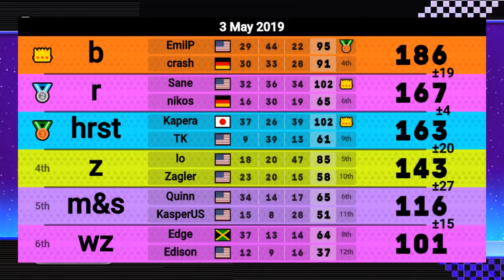Mario Kart Wii - MACH BIKE GANG RISE UP! - 2v2 Mogi w/ Commentary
One of the last lounge events I have recorded from Season 2 of the Lounge. There will be a few more events uploaded from Season 2 and I will be sure to clarify that whenever I upload them. Hopefully you guys enjoy this mogi and are looking forward to the new series! :)